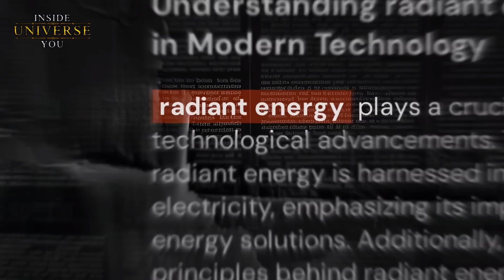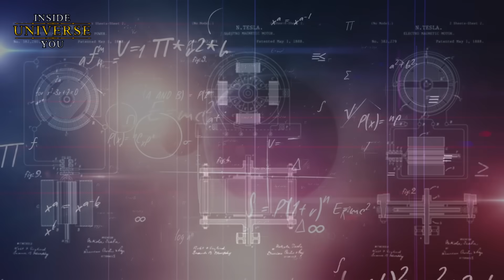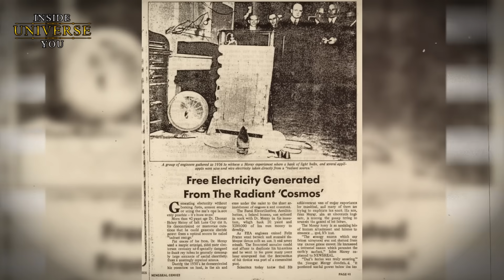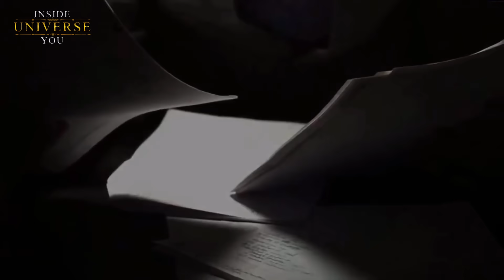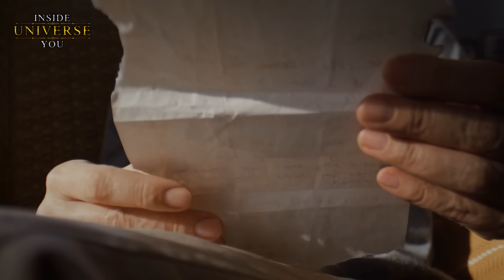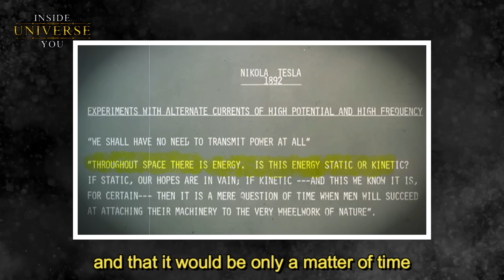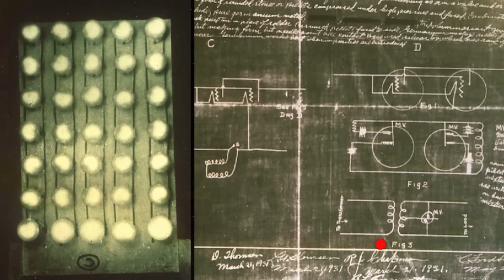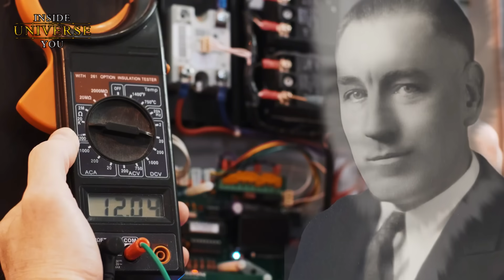Henry Moray's Radiant Energy Generator Suppression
Witnesses in a Salt Lake City laboratory observed Thomas Henry Moray's mysterious radiant energy generator in the 1930s. The device, a purported free energy generator, powered lights and motors without any conventional power source, defying the principles of physics and conventional electricity. He called it the Radiant Energy Generator. Was this a breakthrough in science or a clever use of magnetic power?

This almost 500-page eBook includes images and contains over 30 of the most remarkable pre-historic megastructures on the globe. Megastructures that defy any explanation and suggest the use of advanced technology.